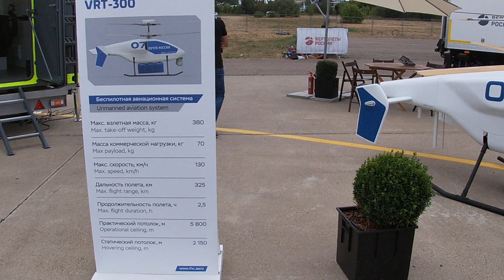ВРТ300 Почтовый беспилотник МАКС 2021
ВРТ-300 – российский многоцелевой беспилотный летательный аппарат двойного назначения, разработанный холдингом «Вертолёты России».
Российский многоцелевой беспилотный летательный аппарат модели ВРТ-300 был спроектирован в конфигурации вертолётного типа, однако, в плане своих габаритных размеров, этот дрон отличается компактностью, что делает его не только малозаметным, но и обеспечивает простоту при транспортировке.
Силовая часть многофункционального воздушного средства ВРТ-300 представлена одним дизельным двигателем, который способен разгонять летательный аппарат до максимальной скорости полёта в 180 км\ч., при эффективном радиусе действия в 150 километров и автономности нахождения в воздухе до 5 часов.